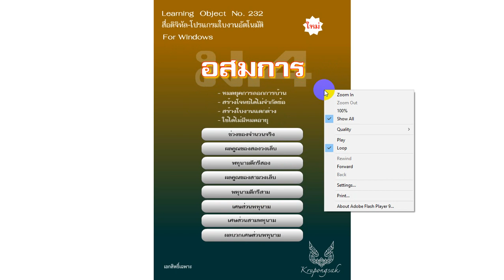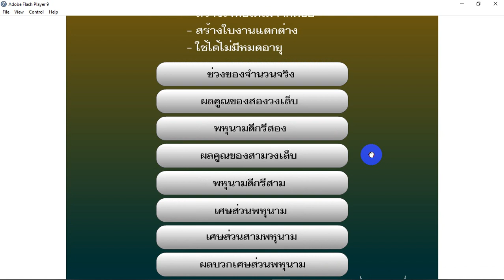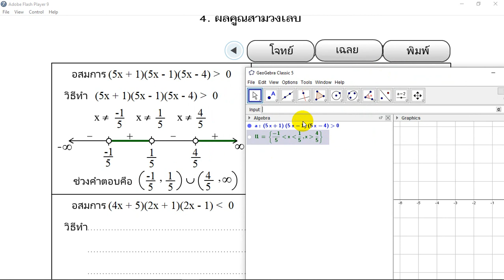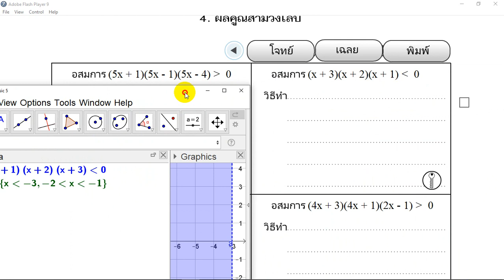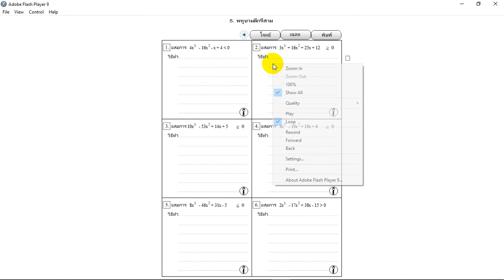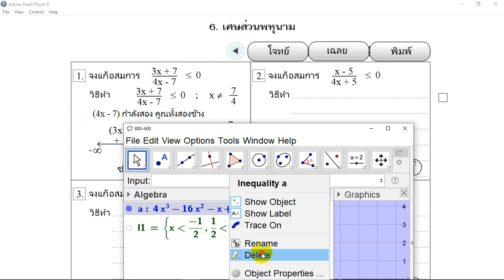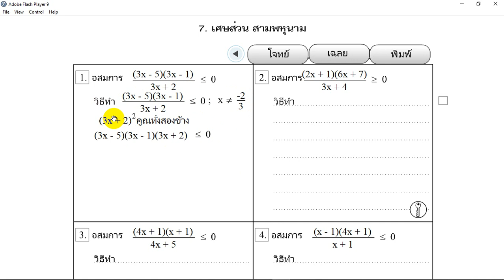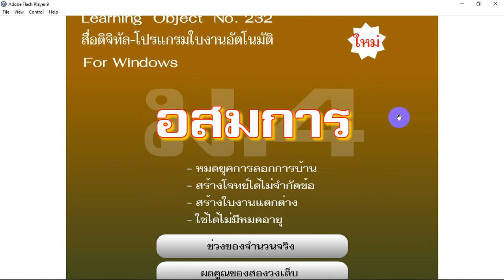การใช้สื่อ-โปรแกรมใบงานอัตโนมัติ อสมการ ม.4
โปรแกรมใบงานอัตโนมัติ  เป็นโปรแกรมพัฒนาจากครูผู้สอนคณิตศาสตร์ระดับมัธยมศึกษา  เดิมพัฒนาขึ้นเว็บไซต์  krupongsak . net  เมื่อเลิกใช้ Flash บนเน็ต โปรแกรมสามารถนำมาพัฒนาเป็นโปรแกรม Offline ได้สามารถนำมาพัฒนาเป็นสื่อการสอนคณิตศาสตร์ ได้หลากหลาย   ที่สามารถสร้างโจทย์ได้เป็นจำนวนมากมาย